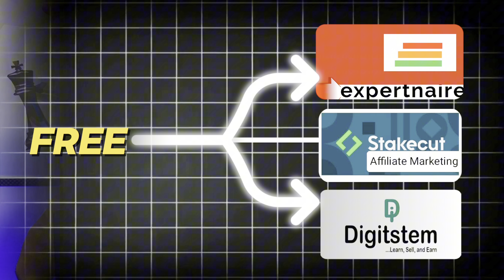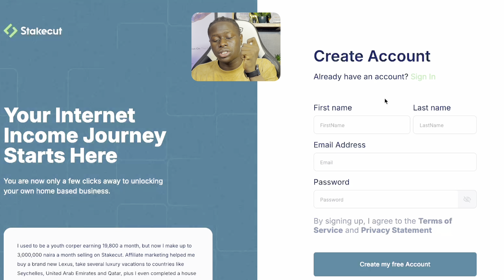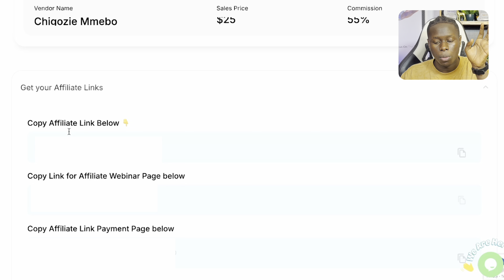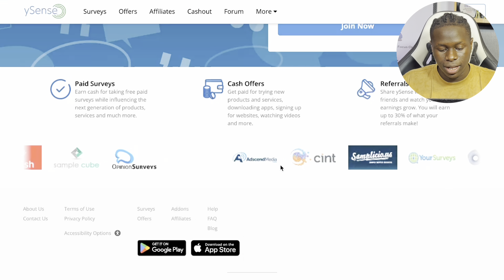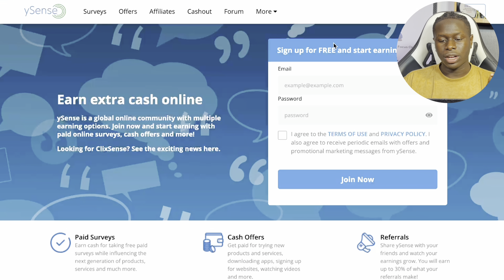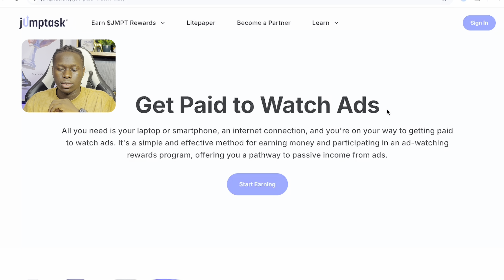5 Ways to make money online Daily as A Nigerian Teenager with NO INVESTMENT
In this video,  I'll be showing you how you can make money online just by doing easy tasks This requires no investment or capital. If your searching how to make money online in nigeria as a student or teenager stay home mum or Dad,This is the video for you! This requires no investment or capital.